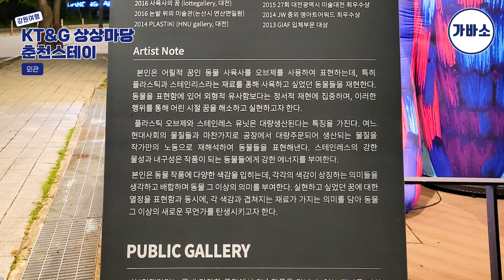[4k] 강원여행 ｜KT&G 상상마당 춘천 스테이 둘러보기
[강원도 춘천여행 / 2:55/ 2박3일]

안녕하세요, 가바소입니다!
23년 여름 다녀온 KT&G 상상마당 춘천 스테이를 소개하겠습니다.
상상마당 춘천스테이는 춘천역과 남춘천역에서 차로 10분거리에 위치해 있습니다.
의암호가 주변에 있어 아름다운 경관을 함께 감상할수 있는 호텔입니다.
1층에는 로비와 세인트 콕스 레스토랑이 있습니다. 조식은 주말에만 운영한다고 하니 참고해주세요!
2층은 스탠다드객실, 3층은 디럭스 객실, 4층은 스위트 패밀리 객실이 있고
지하 1층에는 헬스장, 갤러리, 세탁실 등 부대시설이 있습니다.
패밀리 트윈 객실에는 더블침대 1개와 싱글침대 1개가 있네요.
아담하지만 깨끗하고 갖춰야할건 다 갖춰져 있습니다.
세탁실과 간단히 간식을 먹을 수 있는 자판기도 준비되어 있네요.
프론트에서 세제와 섬유유연제도 무상으로 제공이 됩니다.
상상마당 앞뜰에는 북한강 의암호의 수변공원테크로 봄에는 벚꽃, 가을에는 단풍이 너무 잘 어울리는 데이트 코스입니다